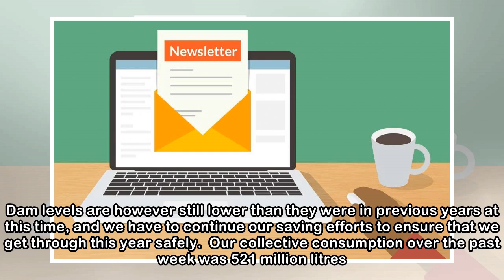Newsletter.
Challenge is on to save water come rain or shine 4 April 2018   During the past week, the dams supplying Cape Town declined by 0,3% to 21,9%. This decline, which is lower than in previous weeks, is a ...